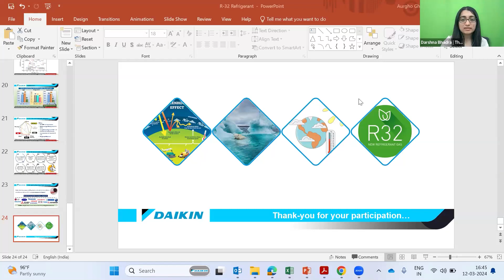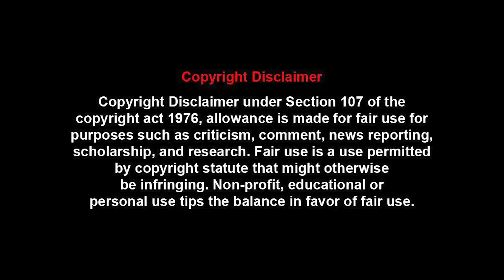Challenges Related to the Flammability of the Alternative Refrigerants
Mr. Madi Sakandé, President at U-3ARC, is the founder and General Manager of New Cold System srl (Italy) and New Cold System Sarl (Burkina Faso). He is also an Expert Trainer and Assessor for the European certification of refrigeration and air conditioning technicians in F-gas Regulations. Holding a Master's in Refrigeration, Mr. Sakandé serves as a trainer at Centro Studi Galileo in Italy and is a member of the ATF (Associazione dei Tecnici del Freddo - Italy). He is an international expert and consultant for United Nations agencies (UNIDO, UNDP and UNEP), focusing on projects related to the Montreal Protocol and its Kigali Amendment. Elevated to the rank of Knight of the Order of the Stallion by Burkina Faso's President in 2018, Mr. Sakandé currently is the President of the Union of Associations of African Actors in Refrigeration and Air Conditioning, where he develops capacity building trainings for African technicians in best practices and energy-efficient refrigeration installations. Additionally, he is a member of the Refrigeration Technical Options Committee of the Ozone Secretariat (UNEP RTOC).